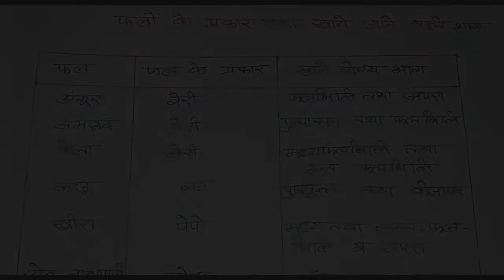Biology: Types of Fruits And Their Edible Parts For Lt Grade And Others Exams 2018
Important Notes Of Biology
Fruits And Edible Parts

For more Updates and videos watch my channel